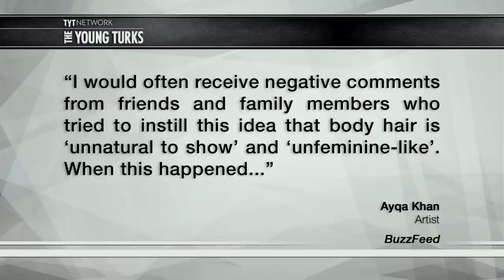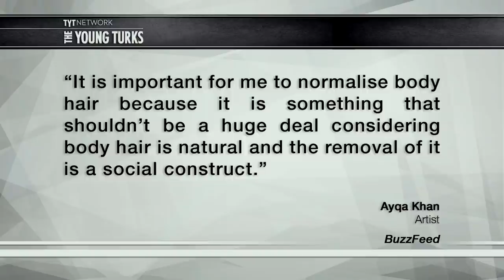Artist Wants Body Hair To Make A Come Back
A Pakistani artist is defying cultural norms by celebrating body hair on women. She is portraying women with leg, facial, and underarm hair. Ana Kasparian, Margaret Howell (The LipTV), Maytha Alhassen (The Stream on Al Jazeera) hosts of The Young Turks discuss.

Do you think body hair on women can be sexy?

“Khan is 20 years old and based in New York. She’s a self-taught digital illustrator and photographer who has recently started to “conceptualise and create bodies of work centred around themes and narratives of the first-generation South Asian community.”

“I would often receive negative comments from friends and family members who tried to instill this idea that body hair is ‘unnatural to show’ and ‘unfeminine-like’. When this happened, it enforced the idea of how the removal of body hair is just a conditioning act done by society. I began to turn inward and dealt with this frustration creatively,” she told BuzzFeed.”